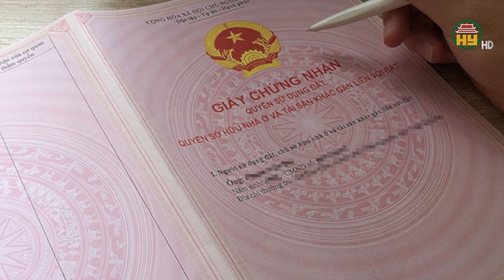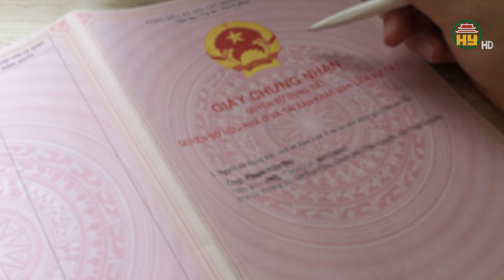6 trường hợp sổ đỏ sẽ bị thu hồi từ năm 2025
Hưng Yên TV | Luật Đất đai 2024, có hiệu lực từ 1/1/2025, quy định 6 trường hợp Nhà nước thu hồi giấy chứng nhận quyền sử dụng đất, quyền sở hữu tài sản gắn liền với đất (sổ đỏ) cấp cho người dân. So với Luật Đất đai 2013, luật mới bổ sung hai trường hợp Nhà nước thu hồi sổ đỏ là khi bị tòa án tuyên hủy hoặc đấu giá, giao quyền sử dụng đất, tài sản gắn liền với đất theo yêu cầu của tòa án, cơ quan thi hành án mà người phải thi hành án không nộp sổ đỏ đã cấp.Bốn trường hợp khác cơ bản giữ nguyên như luật cũ, nhưng được quy định chi tiết hơn. Đó là nhà nước sẽ thu hồi sổ đỏ nếu toàn bộ diện tích đất ghi trong đó bị thu hồi.Khi người dân cấp đổi sổ đỏ thì sổ cũ bị thu hồi. Người sử dụng đất, chủ sở hữu tài sản gắn liền với đất, đăng ký biến động đất đai, tài sản gắn liền với đất mà phải cấp mới sổ đỏ, thì sổ cũ bị thu hồi. Sổ đỏ cấp không đúng thẩm quyền, không đúng diện tích đất, không đủ điều kiện được cấp, không đúng mục đích sử dụng đất hoặc thời hạn sử dụng đất hoặc nguồn gốc sử dụng đất cũng thuộc diện phải thu hồi. Với sổ đỏ cấp sai quy định, trường hợp tranh chấp đã có bản án, quyết định của tòa có hiệu lực thi hành, trong đó có nội dung thu hồi sổ đỏ đã cấp thì thực hiện theo bản án
Địa chỉ: 164 Nguyễn Văn Linh, thành phố Hưng Yên, tỉnh Hưng Yên
Tiktok: Truyền hình Hưng Yên
Facebook: Đài Phát thanh và Truyền hình Hưng Yên
Zalo: Đài PTTH Hưng Yên